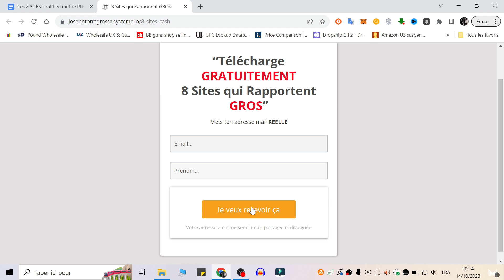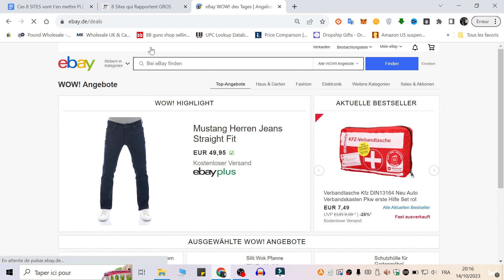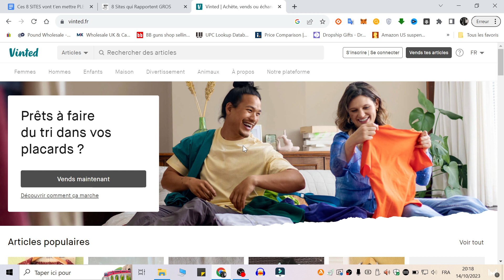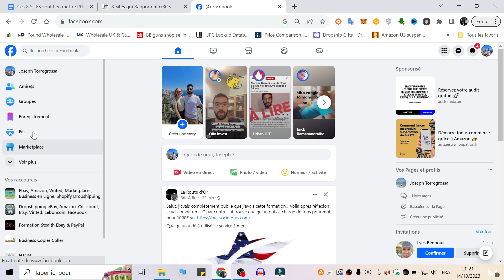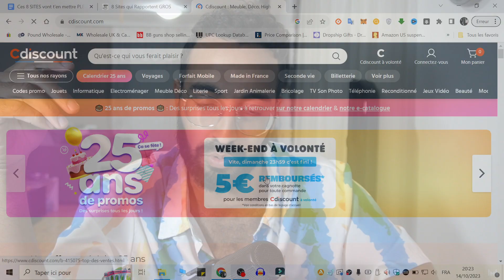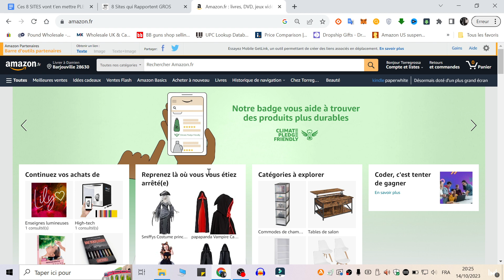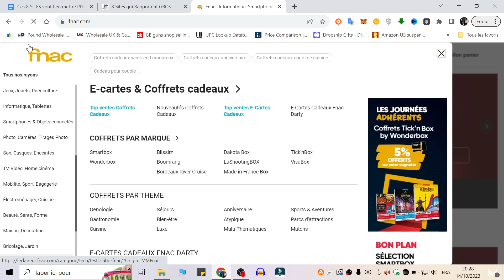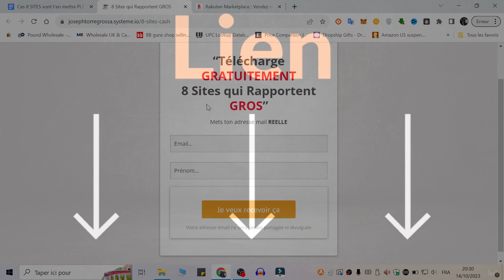Ces 8 SITES vont t’en mettre PLEIN les POCHES